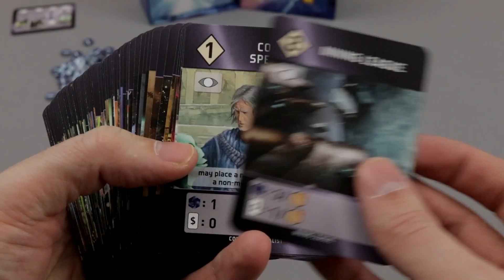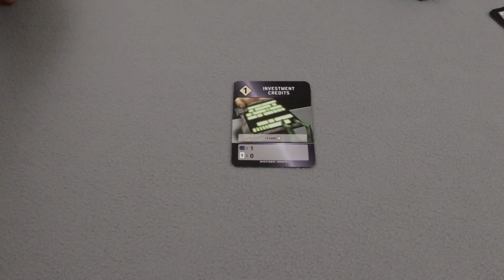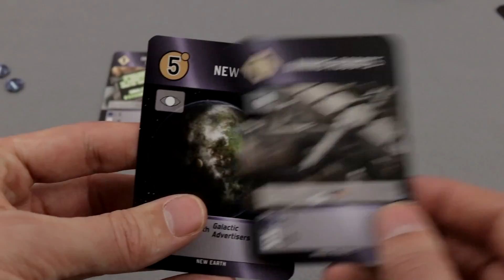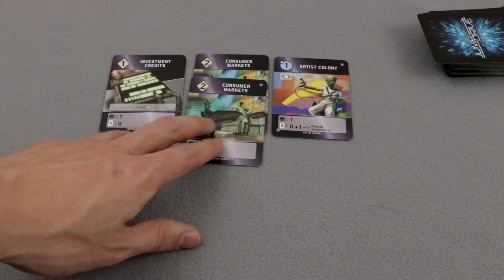Jump Drive w 3 minuty